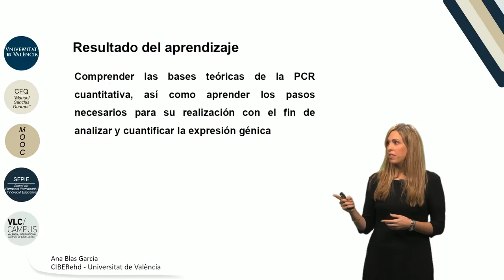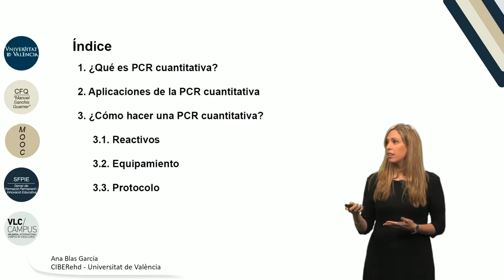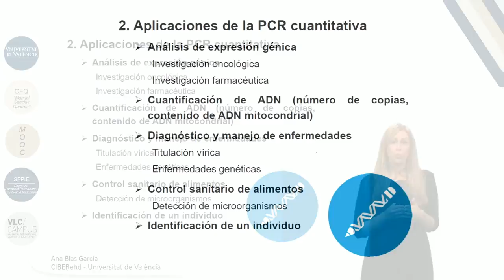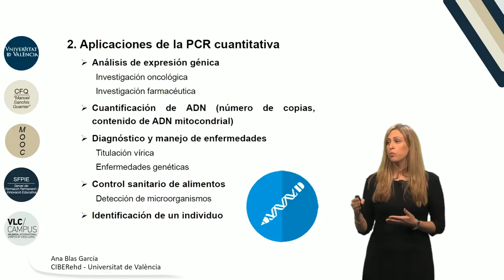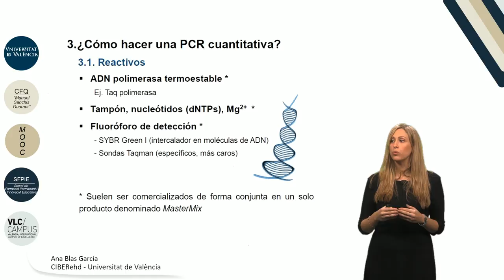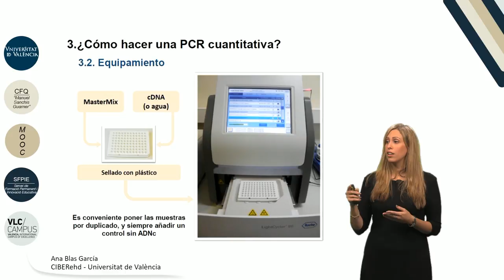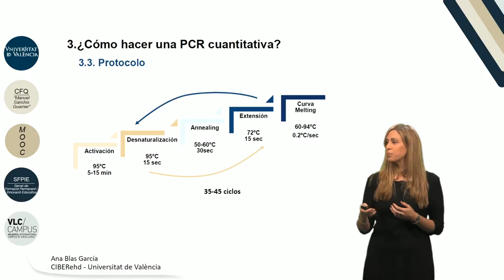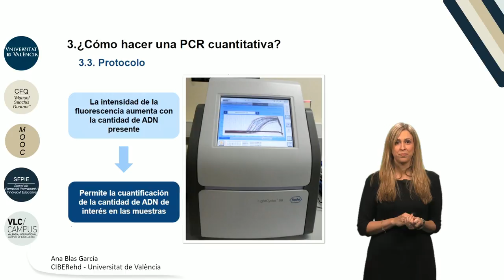4.4. PCR Cuantitativa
"Autor: Blas García, Ana
Serie: MOOC Iniciación a la investigación científica
Año: 2017
Resumen: En el tema se aborda la rección en cadena de la polimerasa en tiempo real o PCR cuantitativa que permite amplificar secuencias de genes. Se detallan los pasos necesarios para realizar la reacción.